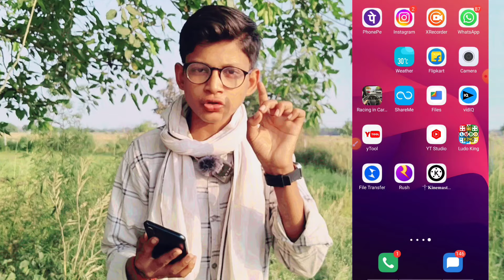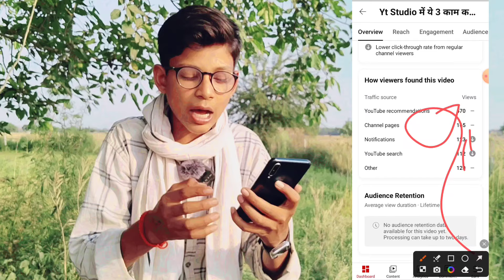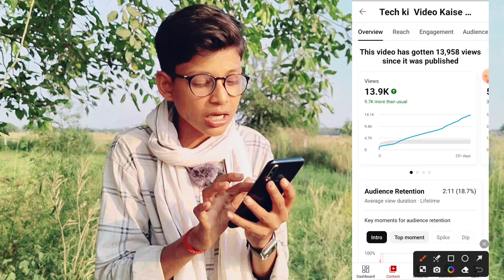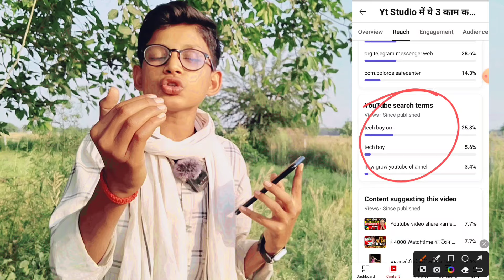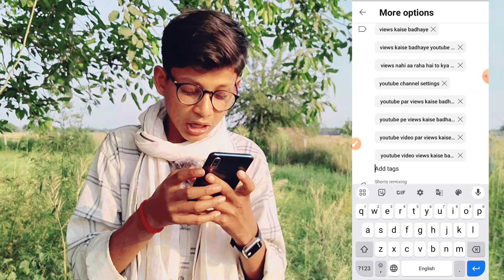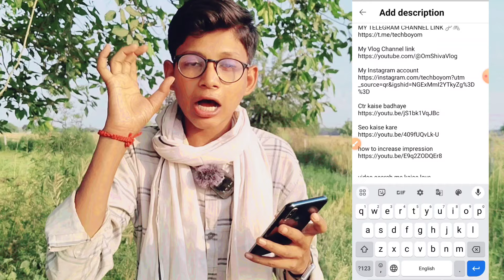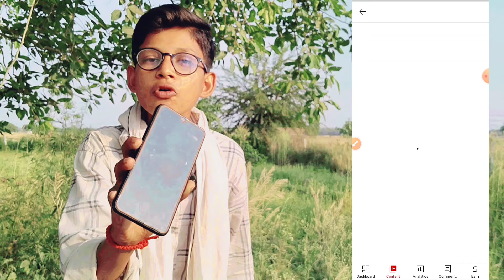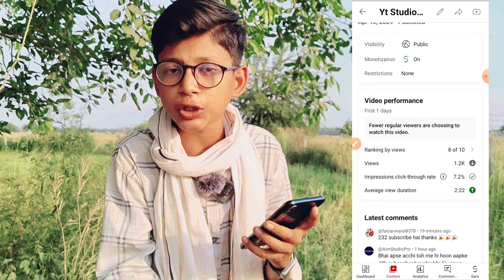वीडियो Upload करने के 12 घंटे के बाद सिर्फ एक काम करो फिर देखना | Views kaise Badhaye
📢Yt Studio में ये Setting अभी ON करो✅ subscriber kaise badhaye | subscribers kaise badhaye youtube

बार बार yt studio चेक करने से क्या होता है?😲 | yt studio kaise use kare || yt studio | Tech Boy Om

YouTube छोटे चैनल को Pramote कब करता है ||How to grow YouTube channel 2024 | Tech Boy Om

10-15 views का खेल खत्म 🤩 बस 2 गलतियां मत करना ❌ Yt Studio के 2 hidden Features | Yt Studio kaise

👉Green screen

👉Black screen

वीडियो Upload करने के 12 घंटे के बाद सिर्फ एक काम करो फिर देखना कमाल | How To Rank YouTube Video

10-20 views aate hai video par to | video public karne ke baad ye kaam karo phir dekho views boost

❤️ TECH BOY OM  ❤️
From - FATEHPUR UP ( INDIA )